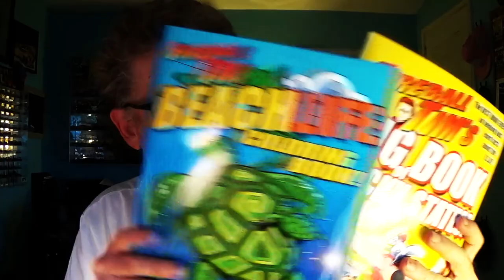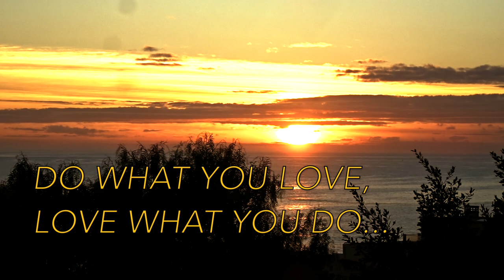2018 HONDA CIVIC SI DRIVE - FIREBALL MALIBU VLOG 729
2018 HONDA CIVIC SI DRIVE - FIREBALL MALIBU VLOG 729 - onlyinmalibu The 2018 Honda Civic Si Coupe arrives in Malibu to Fireball's delight, but that won't stop he and Kathie from hitting the beach.